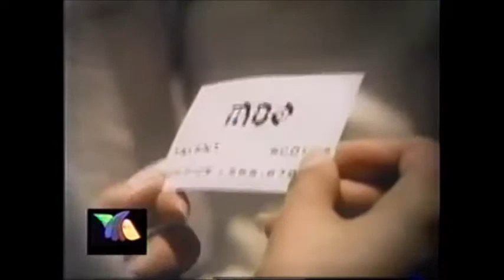No puedo Olvidarme de Ti - Menudo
Y si quieres seguir la temática de los 80's sigue a la comunicad Break Out y únete a los chavorrucos